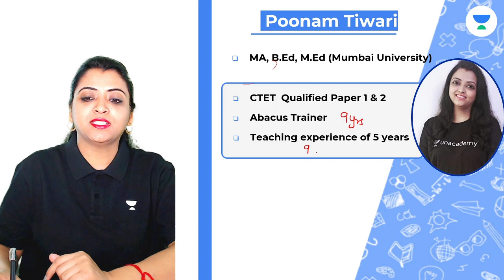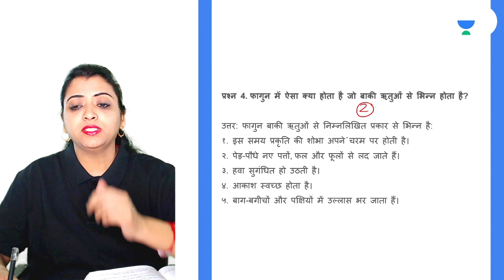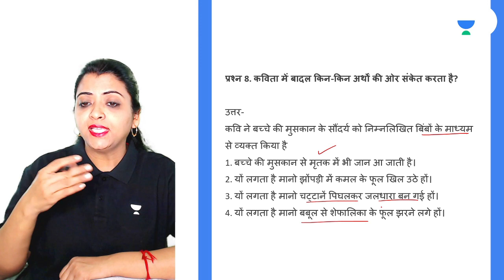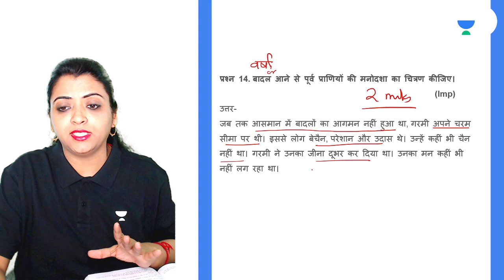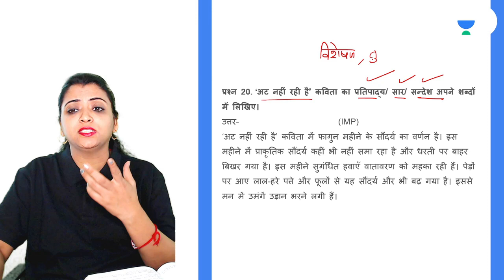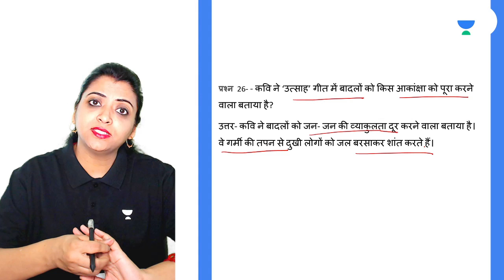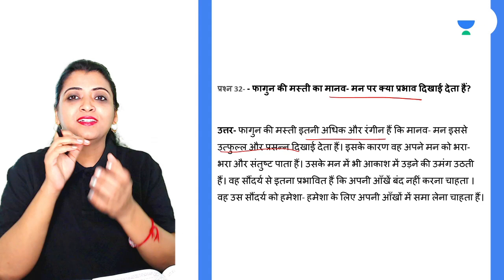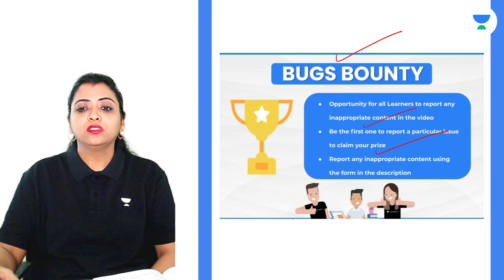Class 10 Hindi: अट नहीं रही है | पाठ्य पुस्तक प्रश्नोत्तर तथा महत्वपूर्ण प्रश्न श्रंखला | Term 2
Poonam Tiwari will be discussing "अट नहीं रही है" with "पाठ्य पुस्तक प्रश्नोत्तर तथा महत्वपूर्ण प्रश्न श्रंखला" for Class 10 Term 2.

Unacademy Class 9 and 10 is a free YouTube channel that aims at paving a strong foundation of English, Physics, Chemistry, Biology, and Maths for students aspiring for the JEE & NEET entrance examination. Unacademy believes that a stronghold on subjects like English, Maths, Physics, Chemistry, and Biology can only be accomplished with a greater level of emphasis in class 9 and class 10. This will not only help in major engineering and medical competitive exams but also in Govt. and public sector jobs such as SSC, Bank PO, etc.

At Unacademy Class 9 and 10, we not only teach but also guide the young minds in the correct direction for their future. We try to answer most of the questions of students such as which stream to choose after Class 10, how to stay motivated, how to make a study timetable, how to prepare for examinations, etc. Unacademy platform has the Best Educators from all over the country, who take live classes every day.

1. Learn from your favorite Educator
2. Dedicated DOUBT sessions
3. One Subscription, Unlimited Access
4. Real-time interaction with Educators
5. You can ask doubts in a live class
6. Limited students
7. Download the videos & watch them offline